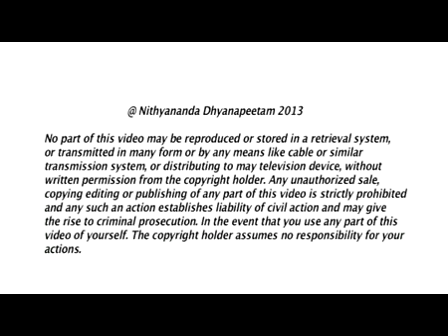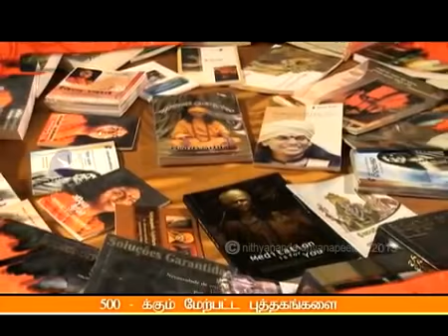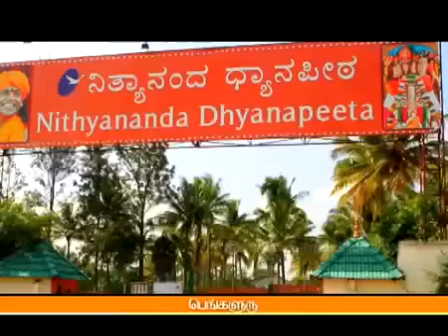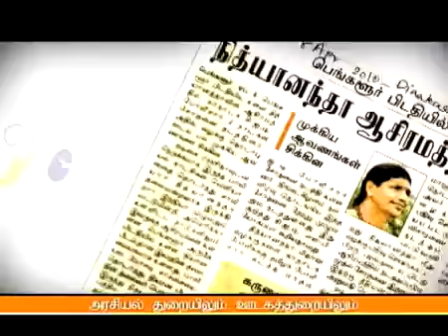வாழ்ந்திட வாழ்விக்கும்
21apr2013